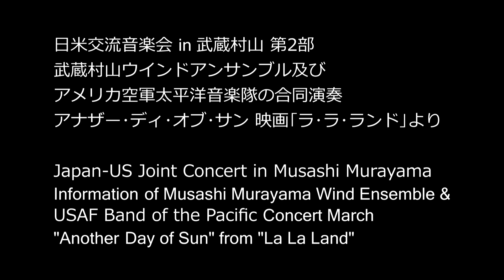吹奏楽 アナザー･ディ･オブ･サン 映画｢ラ･ラ･ランド｣より 武蔵村山ウインドアンサンブル/アメリカ空軍太平洋音楽隊合同演奏 Another Day of Sun from "La La Land"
Japan-US Joint Concert in Musashi Murayama
Musashi Murayama Wind Ensemble &
USAF Band of the Pacific
Another Day of Sun from "La La Land"

日米交流音楽会 in 武蔵村山
武蔵村山ウインドアンサンブル及び
アメリカ空軍太平洋音楽隊の合同演奏
吹奏楽 アナザー･ディ･オブ･サン 映画｢ラ･ラ･ランド｣より

2018年2月
Recorded, Live